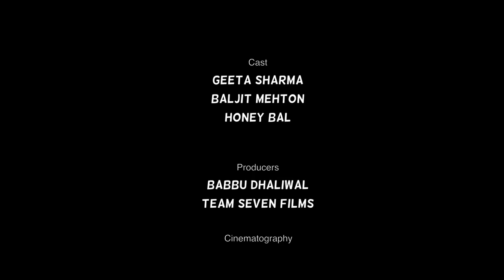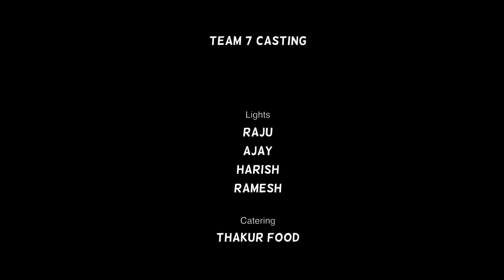Korika ( కోరిక - తృప్తి లేని కాపురం ) Part 6 | Webseries 2023 | English Subtitles | Curtain Raisers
Cast- Jatinder Jt, Baljit Mehton, Geeta Sharma, Sagar Verma, Sabjit Kaur
Story- Soni Dhaliwal
Dialogues- Jatinder Jt
Dop- Deep Rai
Editor- Harpinder Singh
Post Production-Golden way Studio
Direction-Soni Dhaliwal
Producer - Curtain Raisers